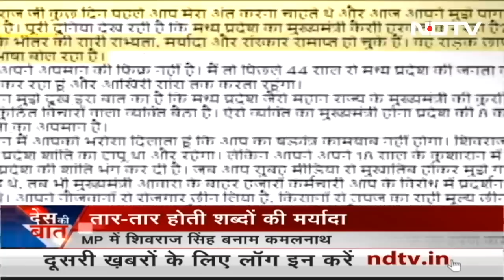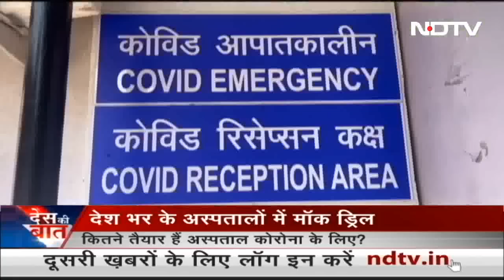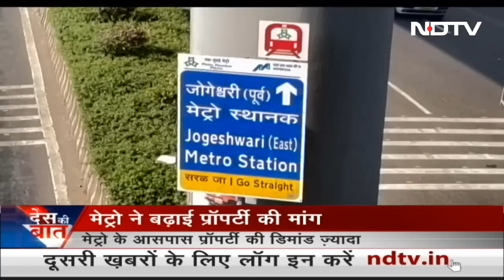Des Ki Baat | किस विकल्प की ओर बढ़ रहे Sachin Pilot?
Des Ki Baat - April 10, 2023: सचिन पायलट (Sachin Pilot) कल अनशन पर बैठने वाले हैं, वह भी अपनी ही सरकार के खिलाफ. वह भाजपा (BJP) पर हमला कर रहे हैं और अपनी पार्टी के मुख्यमंत्री अशोक गहलोत (Ashok Gehlot) पर भी. किस विकल्प की ओर बढ़ रहे सचिन पायलट? देखिए रिपोर्ट...

Quick access links:
00:00 अमृतपाल का करीबी साथी पप्पलप्रीत गिरफ्तार
08:30 पायलट ने गहलोत के खिलाफ मोर्चा खोला
12:12 कर्नाटक : बीजेपी की लिस्ट का इंतजार
17ः35 MP : तार-तार होती शब्दों की मर्यादा
26ः31 कोई अतिक्रमण नहीं कर सकता: अमित शाह
30ः17 छत्तीसगढ़: हिंसा के विरोध में कई जिलों में बंद
35ः40 निकाय चुनाव बैलेट से कराए जाएं: मायावती
40ः25 मुंबई: मेट्रो के आसपास प्रॉपर्टी की डिमांड ज्यादा